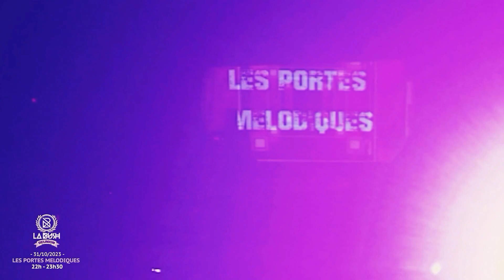Les Portes Mélodiques @ ZooCLub - La Bush Réunion - 31-10-2023